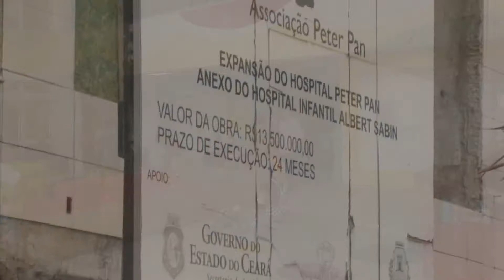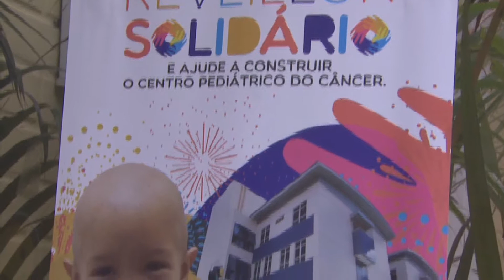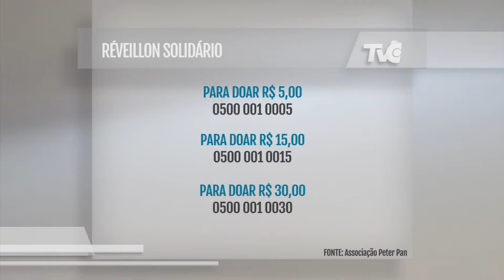Réveillon Solidário vai ajudar na obra de Centro Pediátrico do Câncer